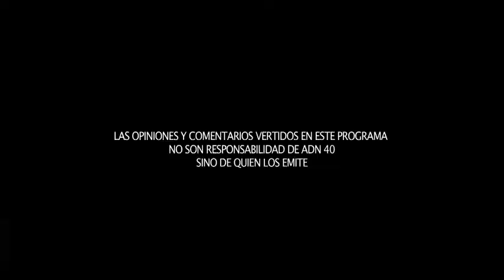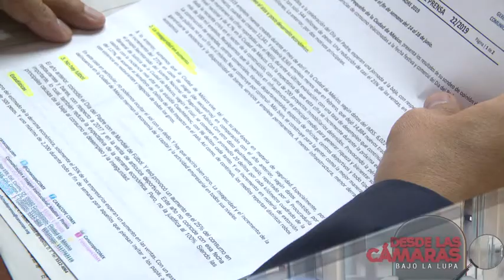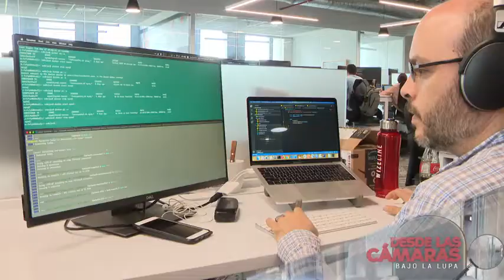REVOCACIÓN DE MANDATO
En “Desde las Cámaras”, Néstor Ojeda y Adriana Sarur conversan con Eduardo Ramírez, Presidente de la Comisión de Puntos Constitucionales del Senado de la República acerca de la revocación de mandato.